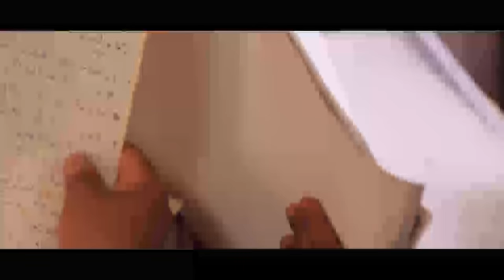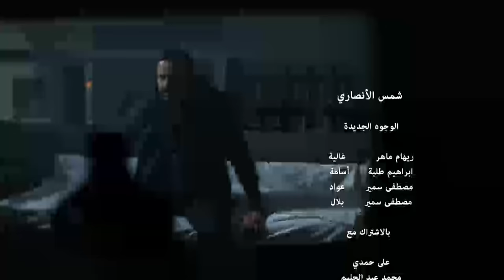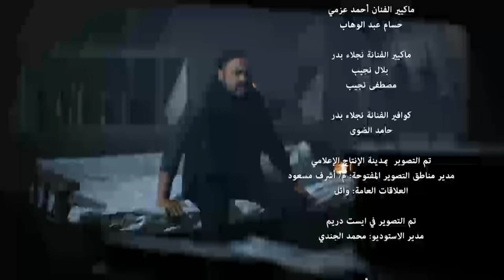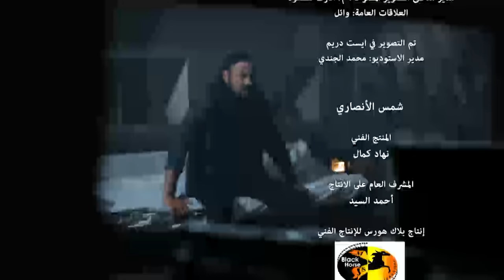مسلسل شمس الانصارى - الحلقه الرابعة والعشرون - بطولة محمد سعد - Shams Al-Ansari Series - Episode 24